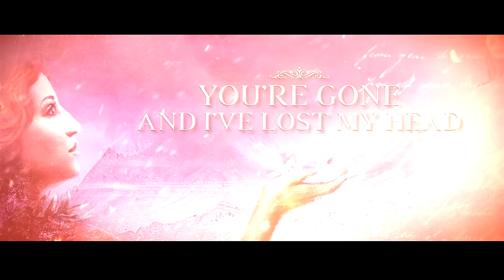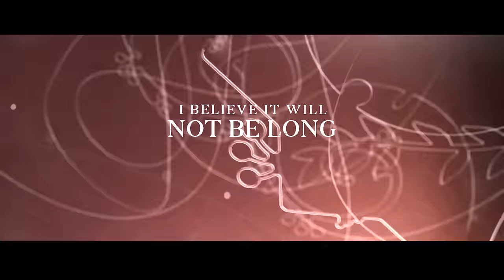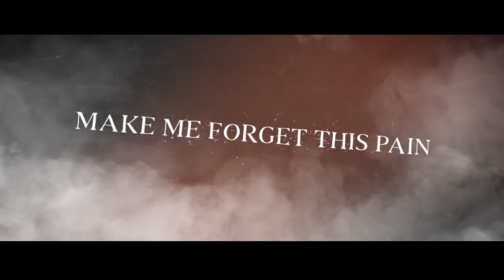Everdawn - "Silver Lining" - Official Lyric Video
"Silver Lining" Lyrics:
Darkness falls
I feel warmth in my veins
I want to be where you are

Hunger calls
It is my only chance
To reach you when you're too far

Moment in time, you're near
and your ethereal scent
That fills the air and drives me mad

Is it a crime to feel like you're heaven sent?
I can't escape, you're all I had

By my side, now and ever
By my side, forever
Free me now, make me forget this pain

By my side, don't leave me
By my side, wish for me
Hold me tight, stand by my side tonight

Morning comes
Carrying grey rays of fear
I gave you all that I had

It becomes
All too obvious and clear
You're gone and I've lost my head

Wind will take me where I belong
I believe it will not be long
Till I am reborn

Wind is taking me where I belong
I believe that it won't be long

"VENERA" Tracklist:
1. Cassiopeia
2. Century Black
3. Silver Lining
4. Karmic Partner
5. Northern Star
6. Justify The Means
7. The Promise
8. Crimson Dusk And Silver Dawn
9. Venera
10. Orion's Belt
11. Images Everlasting
12. Samsara
13. Truer Words Ever Spoken
14. Beneath The Well

LINE-UP:
Alina Gavrilenko - vocals
Richard Fischer - guitars
Alan D'Angelo - bass
Dan Prestup - drums
Boris Zaks - keyboards